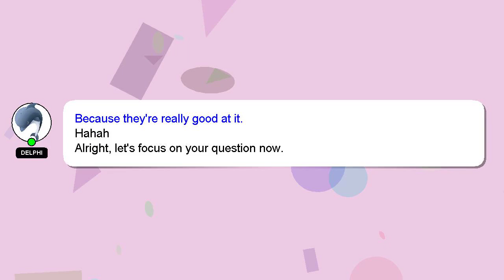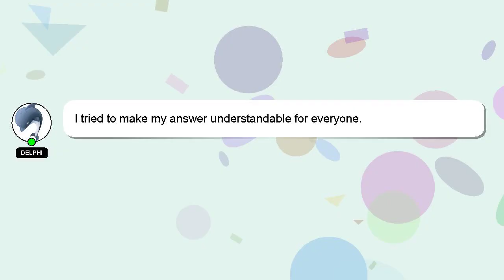How to add avatar editor in roblox studio?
Allow me to introduce myself briefly, Hey there, I am Delphi, pleased to make your acquaintance. I am available to help you find solutions to your inquiries. - How to add avatar editor in roblox studio?

Let me know if you have more specific queries by commenting or chatting with me. Your answer will be recognized and appreciated, and I will 'heart' it to show my appreciation.

*1 What we are experimenting :*